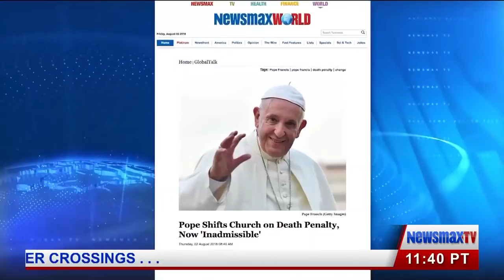Pastor Darrell Scott and Alveda King on Pres. Trump's Policies For The African American Community